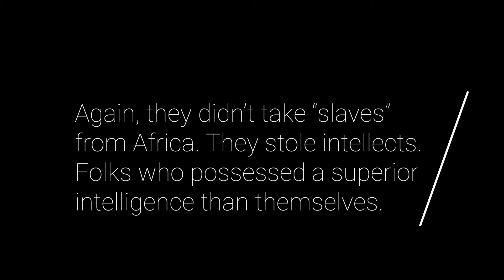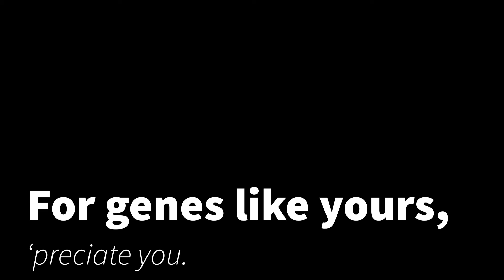bhm Black Vaccine Pioneer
More ammo for Folks that believe the AfroGenome is inferior to the Neanderthal genome.